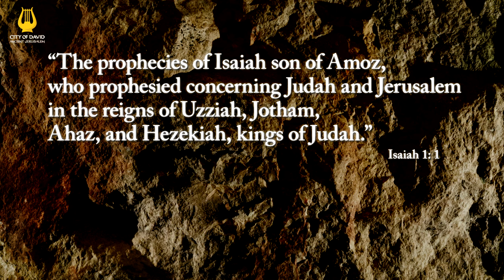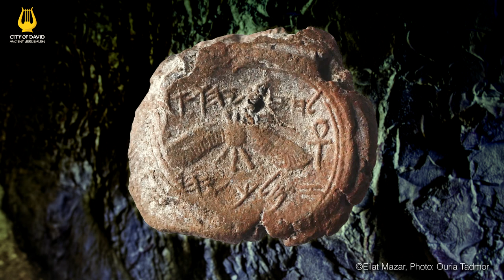Seal of the Prophet Isaiah (Episode 14) - City of David: Bringing the Bible to Life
In 2018, world renowned archaeologist, Dr. Eilat Mazar announced the discovery of a seal impression, dating back some 2,700 years, in the Ophel excavation, situated between the Temple Mount and the City of David - the place where Jerusalem began.

The seal impression, half an inch in diameter, bears the name Yesha’yah[u] (the Hebrew name of Isaiah) in ancient Hebrew writing, followed by the letters N-V-Y – which are the three first letters of the word for prophet (navi, spelled in Hebrew.) Dr. Mazar believes that the seal impression contains the name of Isaiah the Prophet, contemporary of the Biblical King Hezekiah, whose seal impression Dr. Mazar discovered just a few feet away in the same excavation in 2015.

City of David: Bringing the Bible to Life is a series of short videos highlighting archeological discoveries relating to the City of David - the place where Jerusalem began - affirming Jerusalem's Biblical heritage.

Video credit: Gil Mezuman & City of David Archives